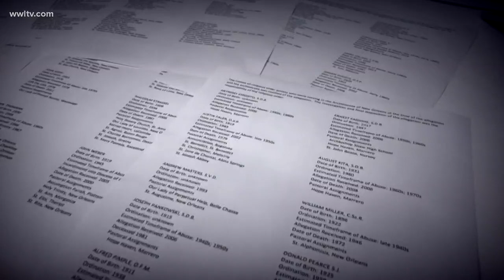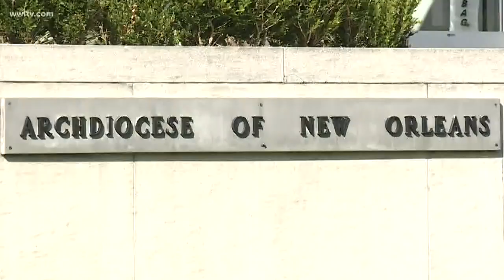Gayle Benson: In hindsight, we would help the Archdiocese again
Below is the complete statement issued by Saints and Pelicans' owner Gayle Benson:

This past weekend, our organization received an interview request from The Associated Press. The email stated that an article was coming out Tuesday. It stated that we could expect questions that “would include things about the nature of Gayle’s relationship with Aymond and why, no matter how good a friend he is, would she feel compelled to have her pro sports organizations affiliated in any way with the clergy-molestation scandal? And maybe how she views the decision to do so in hindsight?”